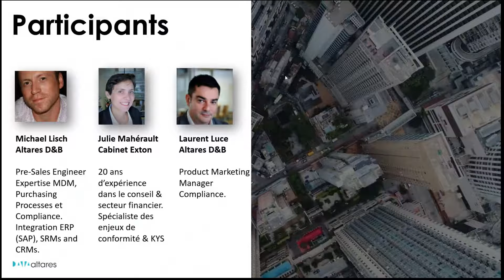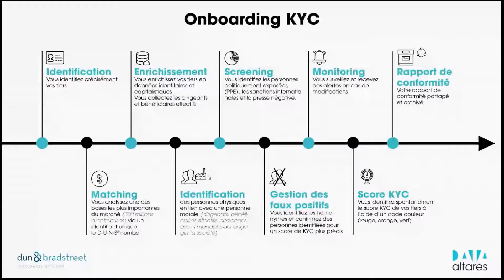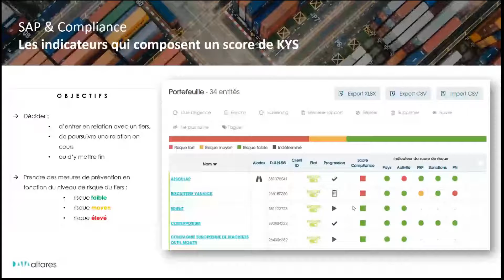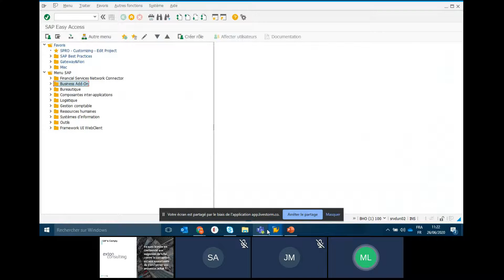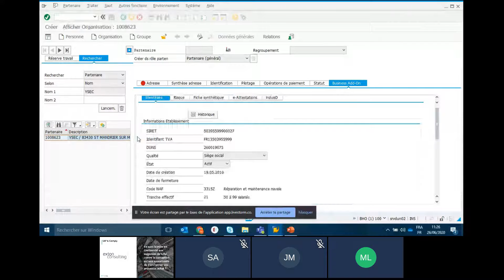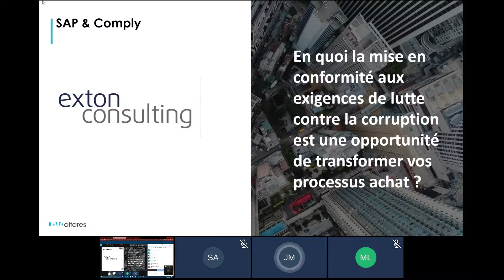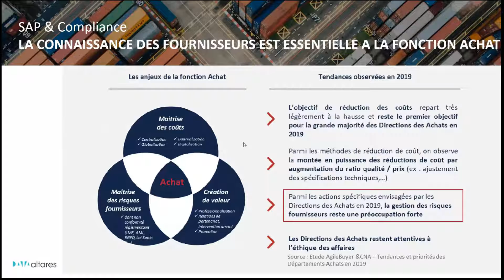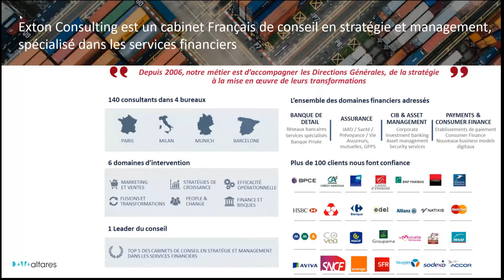WebinarAltares | Comment mettre en place votre processus de KYS avec SAP ?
Pour découvrir nos solutions data :
► Risque, Finance, Ventes, Marketing, Achats, Conformité :